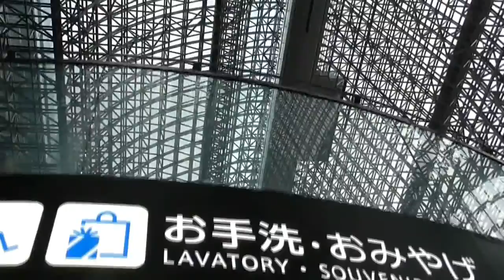japon (JAP13a) Kyoto gare ferroviaire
La gare ferroviaire de Kyoto, oeuvre d'ingénierie et d'architecture moderne.